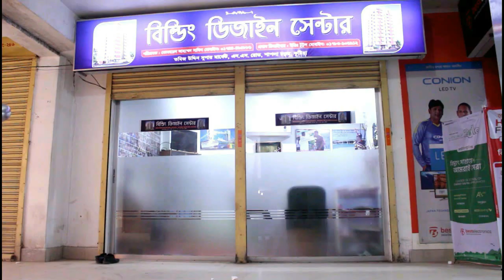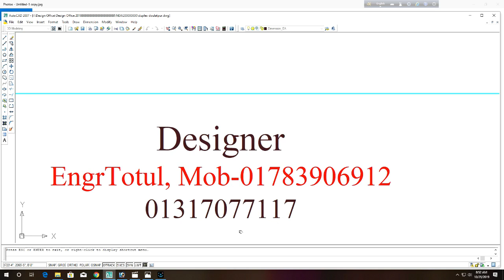বেস্ট ডুপ্লেক্স বাড়ি ১৪০০ স্কয়ার ফুটে খরচ ৩৫ লক্ষ!!Best duplex Building Plan 1200 sqft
Excellent duplex Building Plan 1200 sqft
বেস্ট ডুপ্লেক্স বাড়ি
Best Duplex plan
2  unit Building plan 46'x38'
১ কাঠা জমিতে ২ ইউনিট বাড়ি
6 storied Building plan With cost 44'x36'
3 unit Building Plan with cost
৩ ইউনিট বাড়ির প্লান
১ টনে কত ফিট রড
১ কেজিতে কত ফিট রড
5 Room Home Plan on 1 khata land
১ কাঠা জমিতে ৫ রুমের বাড়ি
6 storied Building model
small Duplex Plan 10 Lac
১০ লক্ষ টাকায় দুই তলা ডুপ্লেক্স বাড়ি
10 Storied Building cost
Building Plan with Estimate
2 Unit Building Plan 3 Bed 60'x20'
Building Plan
6 Room 2 Unit Building on 2 khata
২ কাঠা জমিতে ৩ বেড রুমের ২ ইউনিট বাড়ি
৬ তলা বাড়ির খরচ
4 lac tk 3 Room Building
2 unit Building Plan on 86'x21'
২ কাঠা জমিতে অসাধারন বাড়ির প্লান
4 Room Small Building Plan cost 8 lac
1000 sq.ft Home plan 4 room
৭ রুমের বাড়ির প্লান খরচ ২৪ লক্ষ 37'x30'
১০ তলা বাড়ির খরচের হিসাব
৩ তলা বাড়ির খরচের হিসাব
10 Storied Building cost
১০ তলা বাড়ির খরচের হিসাব
ডুপ্লেক্স বাড়ি
৬ তলা বাড়ি খরচসহ ৫ কাঠা জমিতে ৩ ইউনিট
৫ তলা বাড়ির খরচ
3D Model
৫ লক্ষ টাকায় ৩ রুমের বাড়ি
Foundation cost
6 storied building cost
Engr totul
৭ ইউনিটের এক অসাধারণ বাড়ির -7 unit Building plan on 6 khata lamd
Sand pilling
Foundation cost
6 storied Building Plan with cost
৬ তলা বাড়ির খরচের হিসাব মাত্র ১ কোটি টাকা
4 unit 6 storied building plan 84'x62'
10 storied building foundation cost
6 storied building foundation cost
6 storied building cost